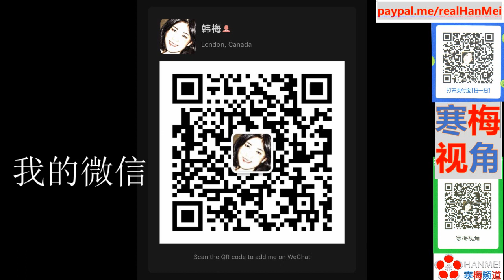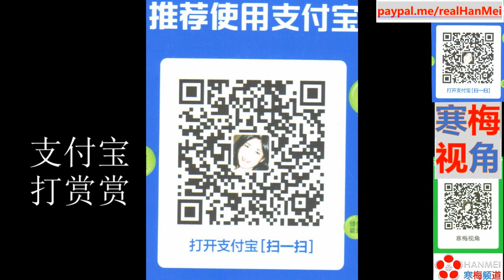220102 {完整版}【比华为更牛！商汤科技结结实实地给了美国一个大教训】【法国这个传统，我们爱看：美丽风景线，是法国的新年大菜】【寒梅视角】